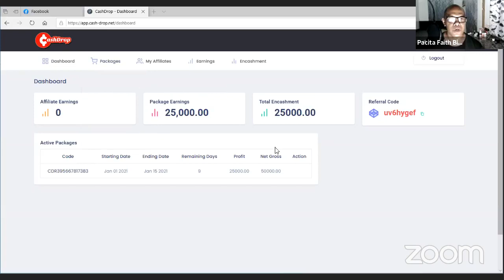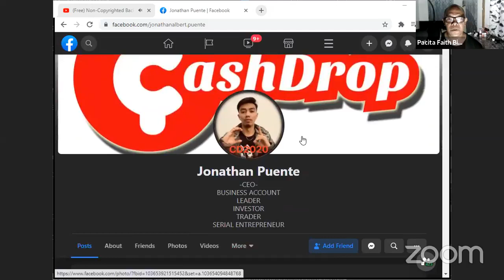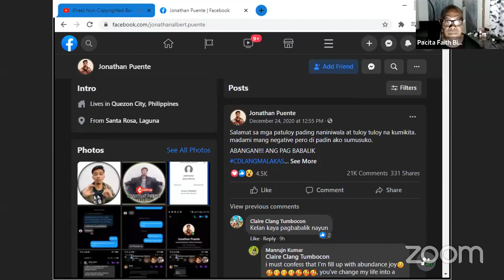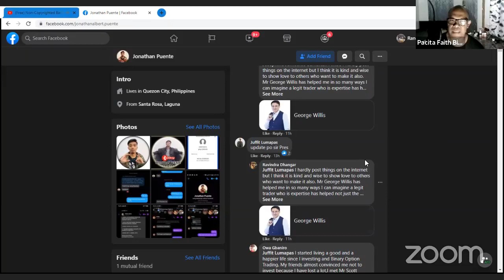MENSAHE PARA SA CASHDROP CEO JONATHAN PUENTE